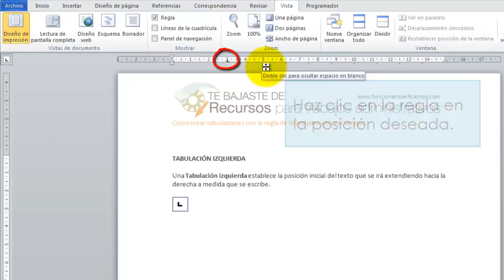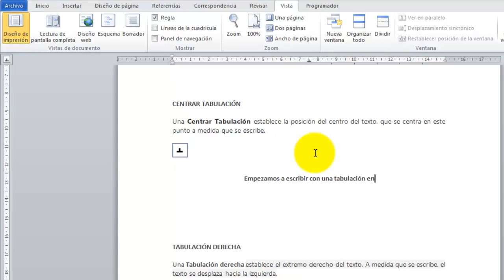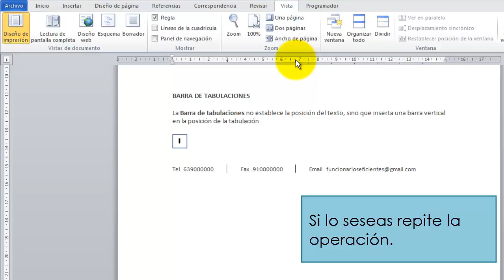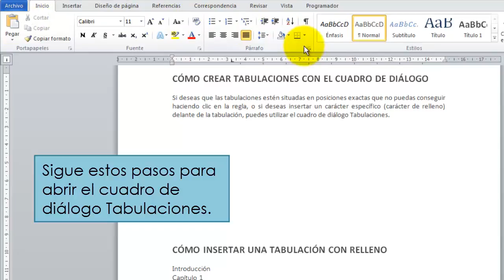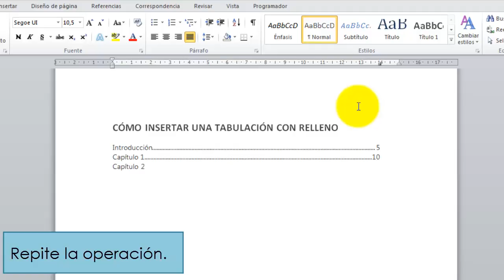Cómo hacer tabulaciones con la regla de Word para ahorrar tiempo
En un artículo anterior hemos aprendido a utilizar la regla de Microsoft Word para modificar márgenes, establecer sangrías, sangrías de primera línea y sangrías francesas. Veamos ahora cómo podemos utilizar esta misma regla para establecer tabulaciones manuales de manera que nos resultará fácil aplicar formato a nuestros documentos.

Las tabulaciones que podrás aplicar son:
  Tabulación izquierda
  Centrar tabulación
  Tabulación derecha
  Tabulación decimal
  Barra de tabulaciones

Si deseas que las tabulaciones estén situadas en posiciones exactas que no puedas conseguir haciendo clic en la regla, o si deseas insertar un carácter específico (carácter de relleno) delante de la tabulación, puedes utilizar el cuadro de diálogo Tabulaciones.

En el siguiente tutorial aprenderás a manejar la regla y el cuadro de diálogo de Tabulaciones.